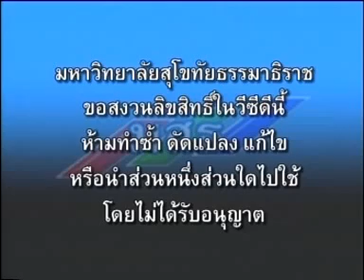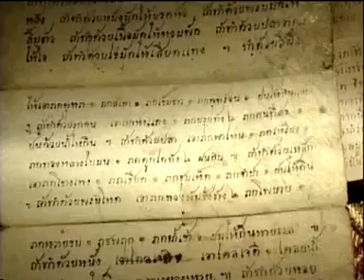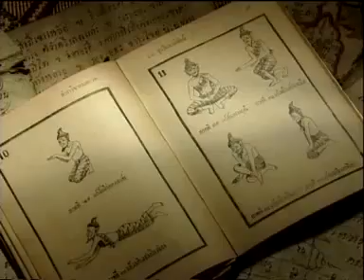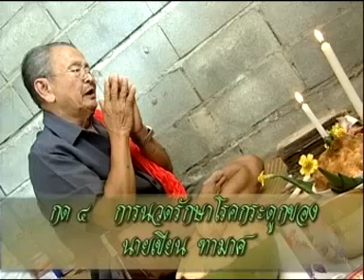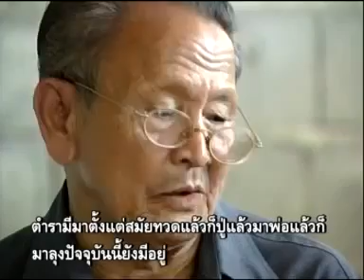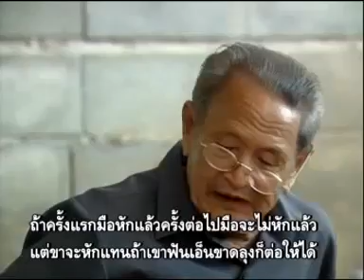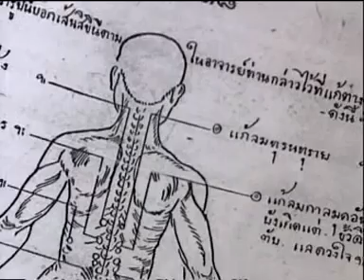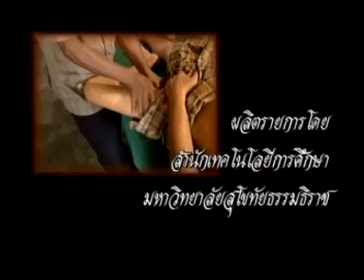มสธ นวด ภูมิปัญญาภาคใต้